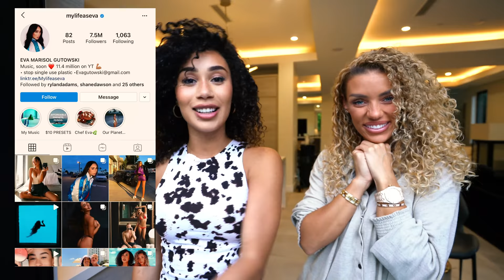WE SWAPPED CURLY HAIR ROUTINES... | MyLifeAsEva & Jena Frumes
Jena and I switched hair routines... everyone has their own hair routines for a reason 💀😭

❤️MY PRODUCTS❤️:
Spray Bottle
It's A Ten! Leave In Conditioner
Shea Moisture Jamaican Black Castor Oil Leave In
Eco Gel
Miss Jessies Pillow Soft Curls
Denman Brush (Original 7 Row)
Conair Blow Dryer And Diffuser

❤️JENA'S PRODUCTS ❤️:
Moroccan Oil Blow Dryer

About MyLifeAsEva:
Hey! I'm Eva. My channel's full of all types of videos like DIYs, fashion videos, travel videos, comedy skits, vegan cooking, sketches and more! I love sharing my life with you and seeing where this journey takes me, and USSSS ❤️